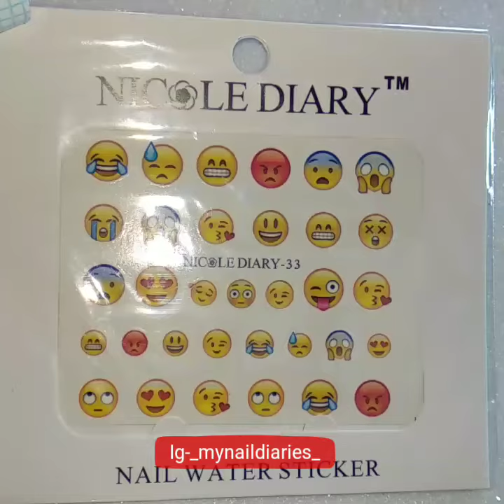*EASY* Emoji Nail Art Tutorial!!! Back to school Nail Art!!!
Hey Everyone!!!
Today I am going to share with you guys Tutorial for my emoji Nail Art.

Products Used
QA95 Stamping Plate from BornPretty Store.
Nicolediary Light Blue Stamping Polish and water decals in no. 33
Nykaa matte top coat